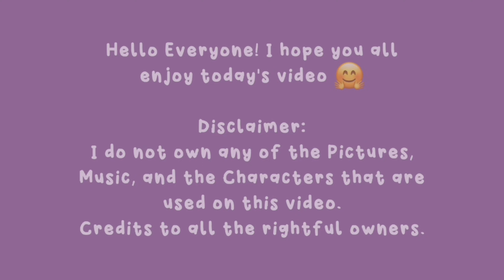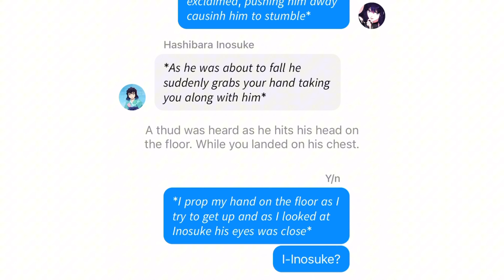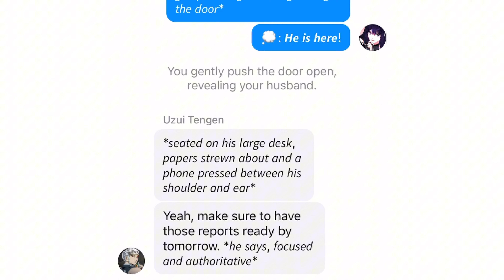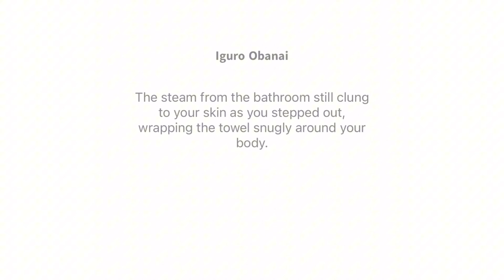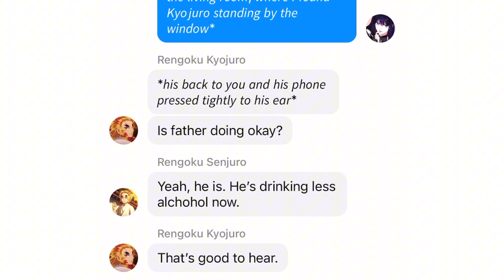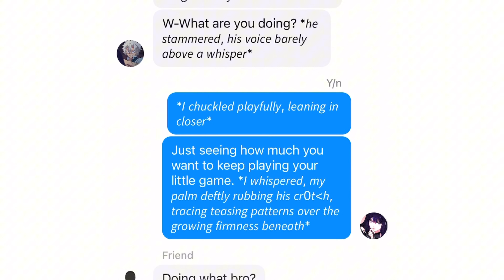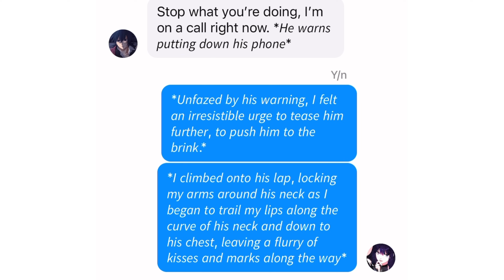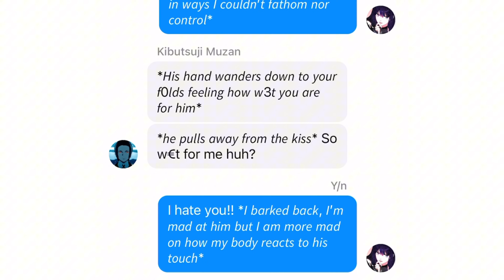You T3ase Him While He’s on a Phone Call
Hi (ﾉ◕ヮ◕)ﾉ*.✧
I hope you enjoy this video(◕ᴗ◕✿)
All of the Pictures are from Pinterest.
there are typographical, grammar, spelling mistakes, and missing letters in a word that might be seen ahead. I'm sorry in advance.

Timestamps:

00:00 - Intro
00:29 - Disclaimer
00:47 - Hashibara Inosuke
04:40 - Kamado Tanjiro
07:29 - Uzui Tengen
10:58 - Iguro Obanai
13:46 - Rengoku Kyojuro
17:21 - Shinazugawa Sanemi
20:15 - Tomioka Giyuu
23:28 - Kibutsuju Muzan